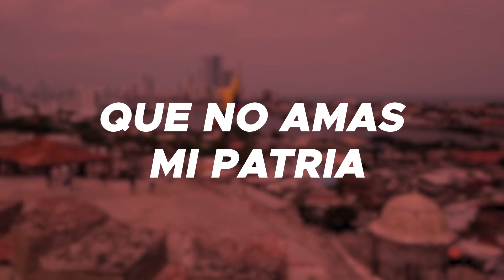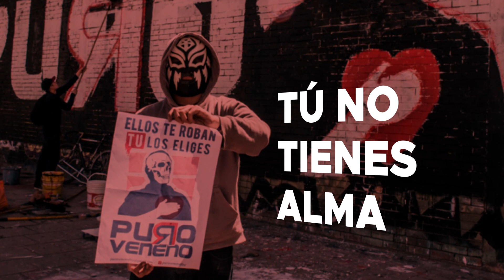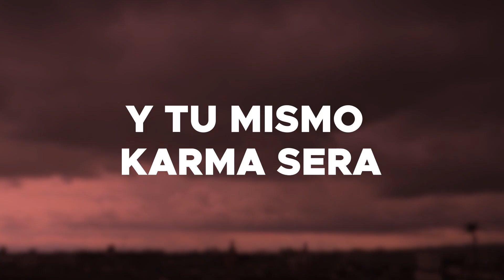COLOMBIA EN PAZ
AUTOR COMPOSITOR JUAN CARLOS MOLINA
INTERPRETE JUAN CARLOS MOLINA.